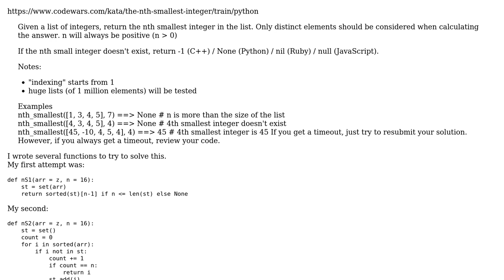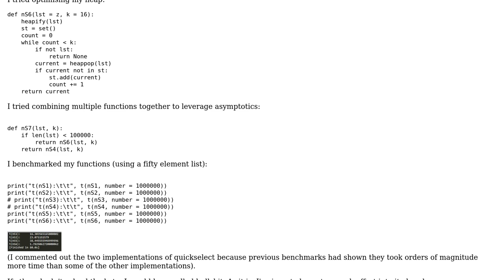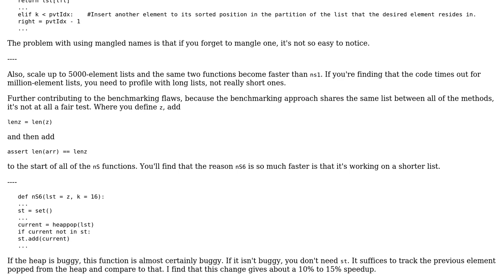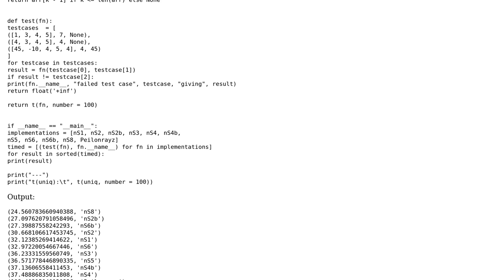Code Review: Select nth smallest distinct integer from inputs (2 Solutions!!)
Code Review: Select nth smallest distinct integer from inputs

With thanks & praise to God, and with thanks to the many people who have made this project possible! | Content (except music & images) licensed under CC BY-SA | Music | Images & others | With thanks to user vnp user Toby Speight user Tobi Alafin user Peter Taylor and the Stack Exchange Network Trademarks are property of their respective owners. You are responsible for your own actions.